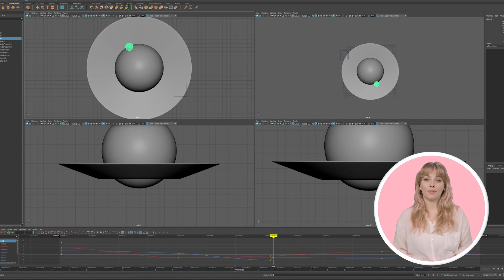Create Stunning Visuals with Our Particle & Fluid Simulations | Reach enoylitystudio.com Now!!!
► Bring your vision to life with Enoylity Studio's premier video editing, 3D animation, and VFX services. to start your creative journey today!

Our particle and fluid simulation service offers realistic and dynamic simulations of particles, liquids, and gases for various visual effects and animation projects. Using advanced simulation software and techniques, we create stunning visualizations of natural phenomena such as fire, smoke, water, and explosions. Whether you need to simulate the behavior of fluids in a commercial, create mesmerizing particle effects for a music video, or generate realistic weather effects for a film, our skilled technicians deliver high-quality simulations that meet your project's requirements. With attention to detail and a commitment to realism, we bring your creative vision to life with our professional particle and fluid simulation service.